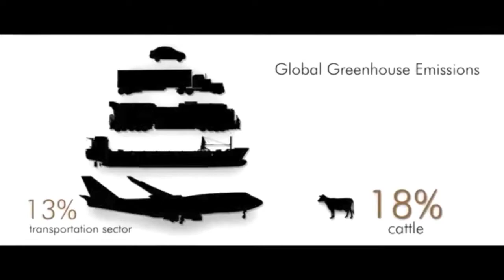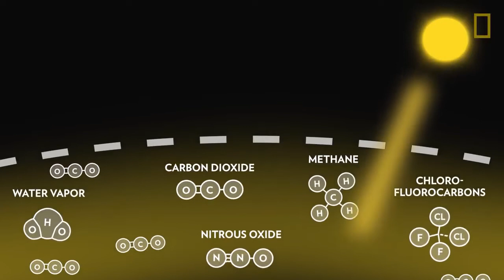IMPACTS OF THE MEAT INDUSTRY ON THE ENVIRONMENT